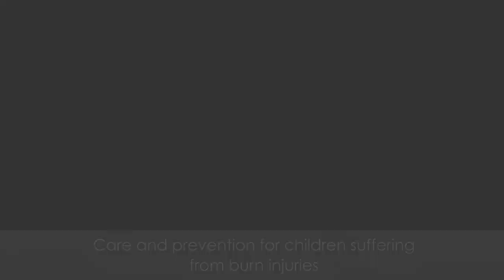Improving the Lives of Burned Children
740 Park Plastic Surgery is a leading cosmetic treatment clinic in New
York City and recommends treatments for those looking to improve both
appearance and confidence.